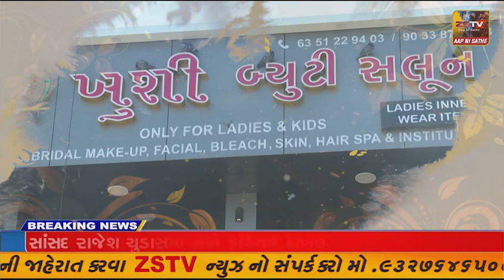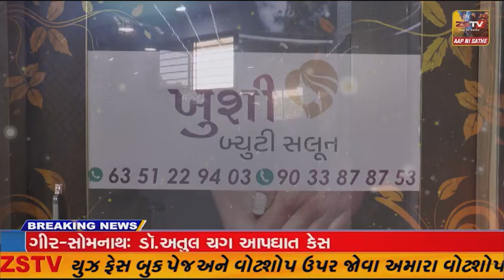સેવાલિયા નવીચેકપોસ્ટ પરથી દેશી પિસ્ટલ તથા બે જીવતા કારતુસ સાથે મધ્ય પ્રદેશના બે શખ્સને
સેવાલિયા નવીચેકપોસ્ટ પરથી દેશી પિસ્ટલ તથા બે જીવતા કારતુસ સાથે મધ્ય પ્રદેશના બે શખ્સને સેવાલિયા પોલીસે ઝડપી પાડ્યા છે.